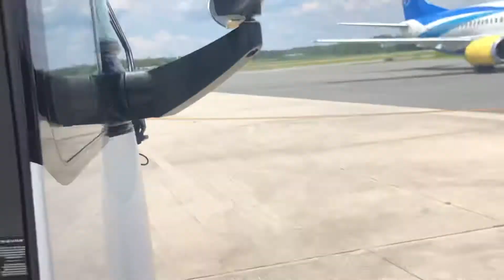University of Oklahoma baseball arrival into Gainesville, Fl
Watch the Oklahoma Sooners baseball team flight arrival into Gainesville, Fl for the NCAA baseball regionals . The road to Omaha begins now .